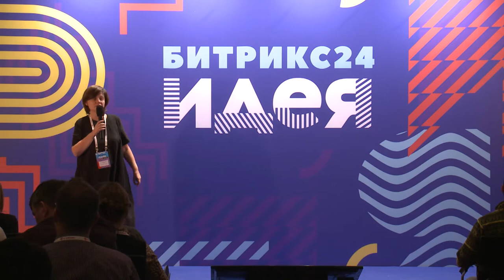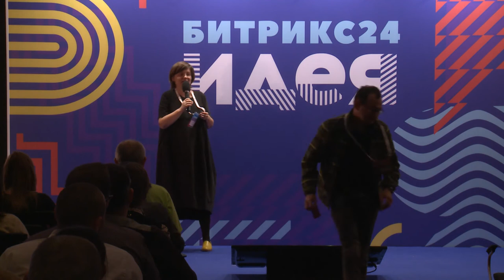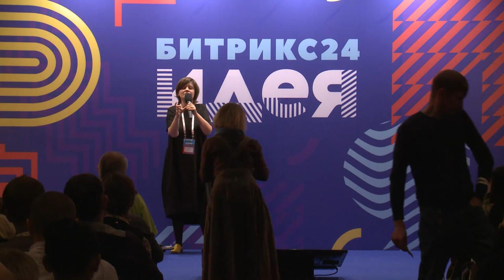Собираем и растим команду.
Все риски - от подбора до ухода. Алена Владимирская